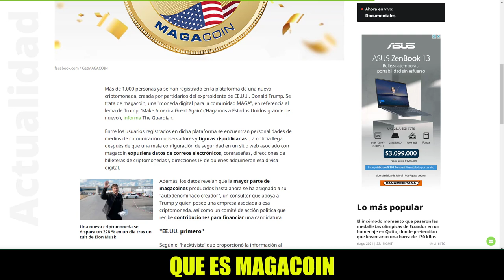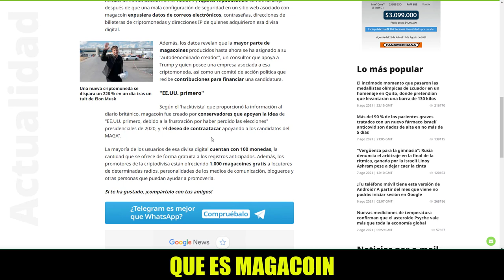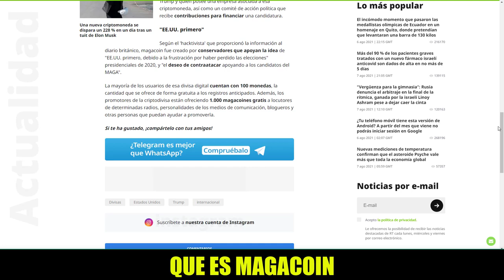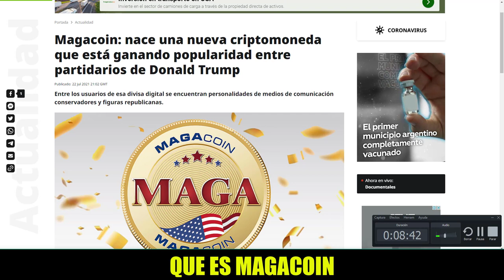Noticias De Estados Unidos Hoy Crean CRIPTOMONEDA PARA APOYAR A TRUMP